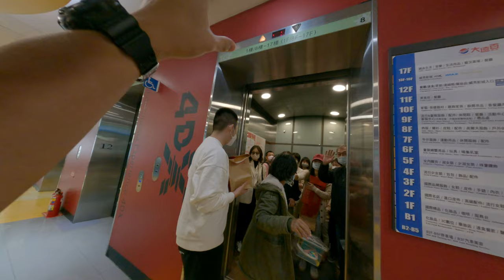天仁茗茶好吃的餐廳茶餐廳氣查局家庭聚餐生日快樂 4